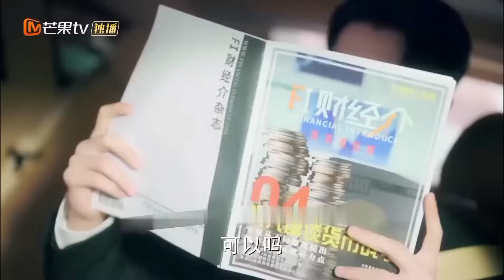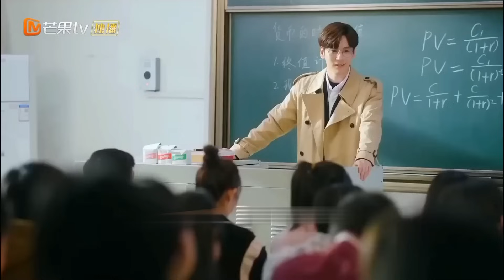New Korean Mix Hindi Songs 💗 Korean Drama 💗 Korean Love Story 💗 Chinese Love Story Song 💗 Kdrama Mv